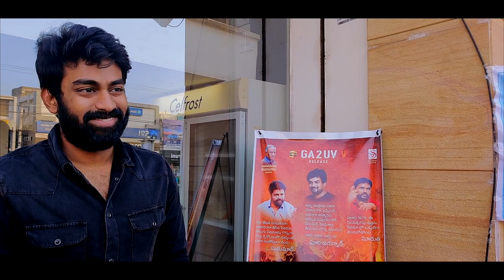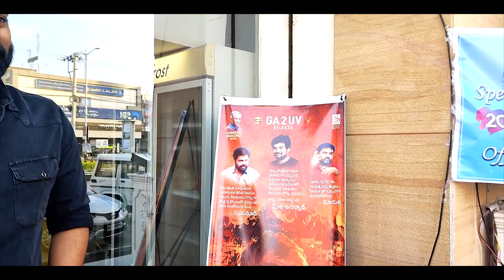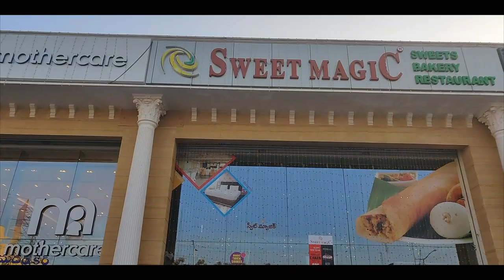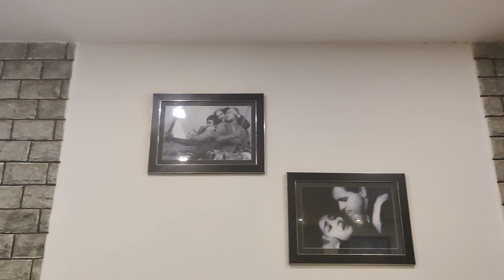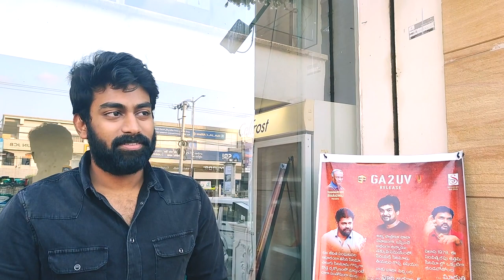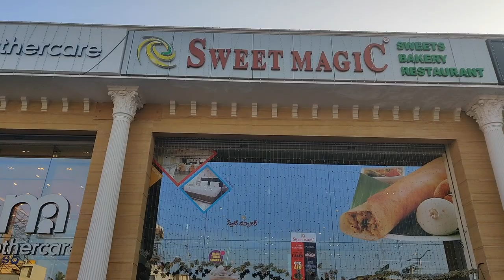Sweet Magic | Hero Rakshit Atluri | Palasa 1978 movie | food vlog | chicken wings,apollofish,biryani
This video is about sweet magic which is in vijayawada the one and only awesome place to have a great time and delicious food and mouthwatering dishes that they serve its not just a restaurant but a sweet house and a bakery .Located in: D-Address Mall not just in vijayawada that they have 5 outlets but all around andhra pradesh and in hyderabad .they serve hygienic food and authentic flavours with great ambience and hospitality
sweets made with pure ghee and fresh bakery products made everyday
Don't forget to watch the awesome movie coming this month to your nearest theaters
Address: First Floor, D-Address Mall, MG Rd, Labbipet, Vijayawada, Andhra Pradesh 520010

peace